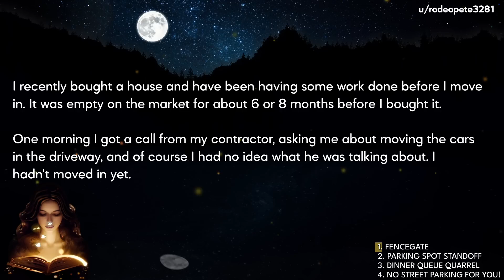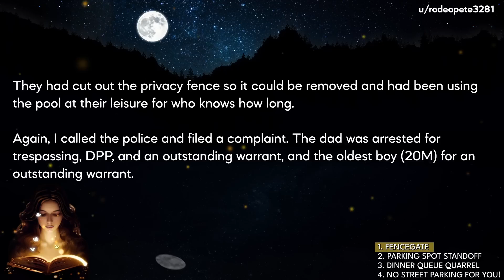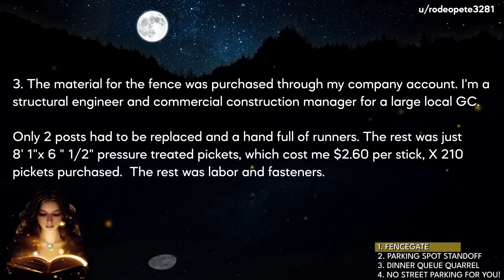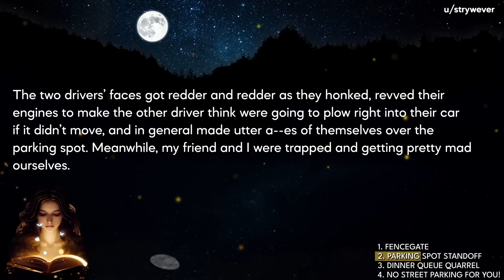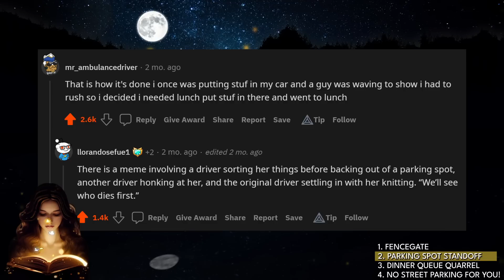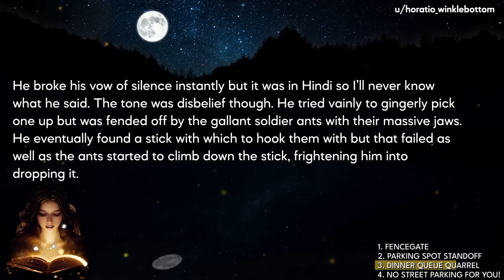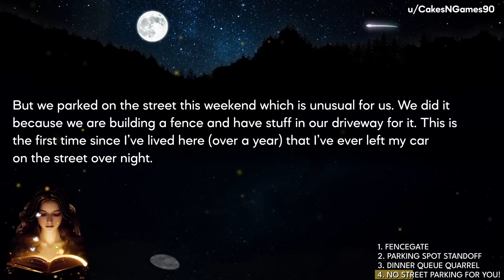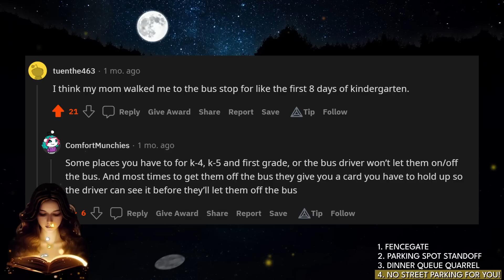Neighbors Use MY Property As Their Own & Pay The Price!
🦋Today's Stories:
Story 1:  PettyRevenge - Neighbors used my property as their own. Paid for new fence.
Story 2:  PettyRevenge - Oh, you want my parking spot?
Story 3:  PettyRevenge - Cut in front of me in the dinner queue? I hope you like ants…
Story 4:  neighborsfromh*ll - Left for work this morning. Neighbor demanded I park in my driveway so that she could have more room in the morning waiting on the school bus with her child.

🍒Video Timestamps:
00:00 Story 1
08:17 Story 2
11:53 Story 3
16:07 Story 4